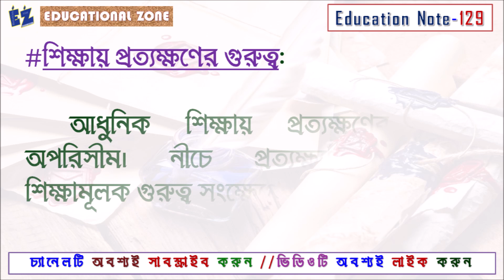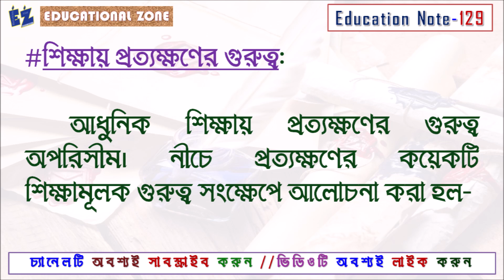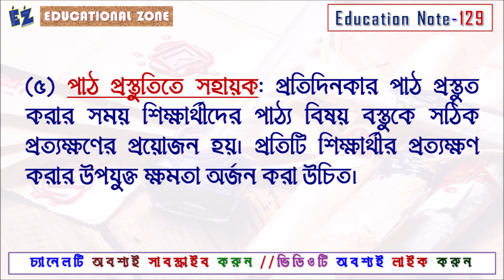প্রত্যক্ষণের শ্রেণি বিভাগ কর? শিক্ষায় প্রত্যক্ষণের গুরুত্ব আলোচনা কর?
Address: » 🌤🛰🌤
Name: DEBARSHI DEBNATH
VILL: BHANGNI PART-2,
PO: NIGAMNAGAR,
PS: DINHATA,
DIST.: COOCH BEHAR
PIN: 736169